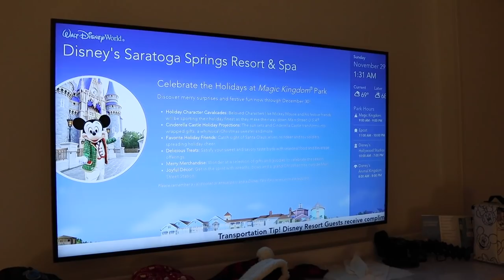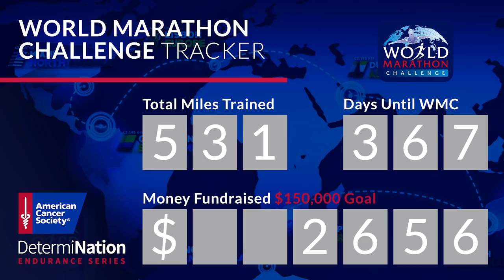This Is What DVC Is All About... | A Memorable Staycation at Saratoga Springs Resort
Saratoga Springs is the most underrated Disney Vacation Club resort! Today we check in for James's very first stay on Walt Disney World property. We are greeted by the cutest turtles upon arrival. Next up, we stroll through the lobby, check out the Christmas decorations, and order some food from the Artist's Palette. We forgot how much we love this resort! The deluxe studio we stayed in is updated and so pretty. The baby is already loving the resort life. Peter has an emotional moment on the balcony... This is what we have dreamed of for so long! Our friends Megan and Katie join us and we watch a stream of the Magic Kingdom Christmas fireworks. We enjoyed our lunch so much we got the exact same thing for dinner. What an extraordinary day! It is so good to be home.